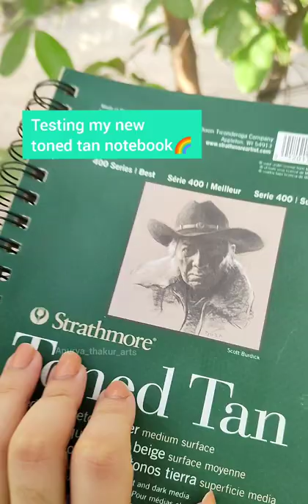Revealing best cheap drawing notebook that rarely people know😳